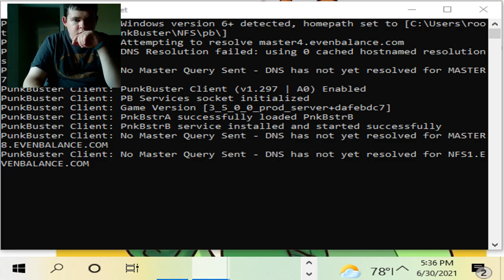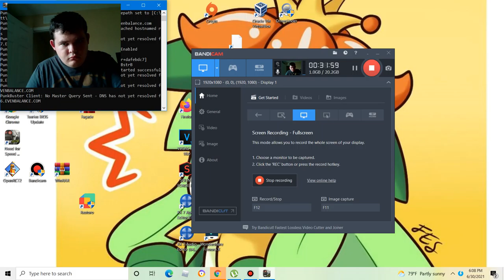These cars need some self control|Need for speed prostreet #14